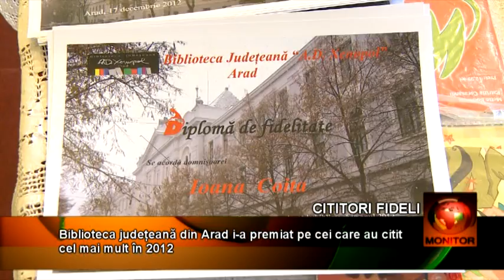Biblioteca judeţeană din Arad i-a premiat pe cei care au citit cel mai mult